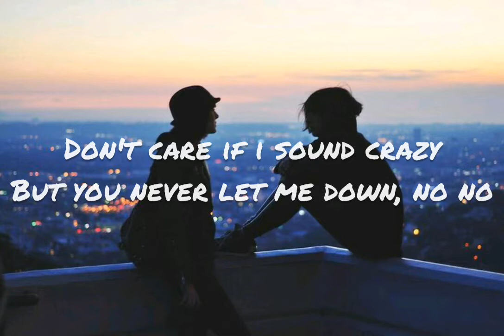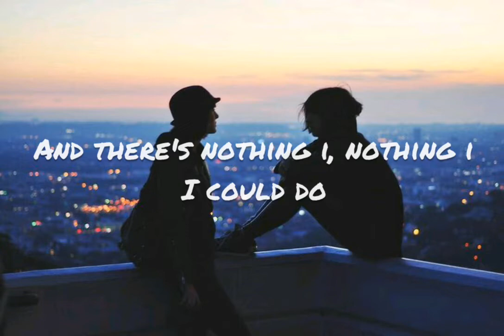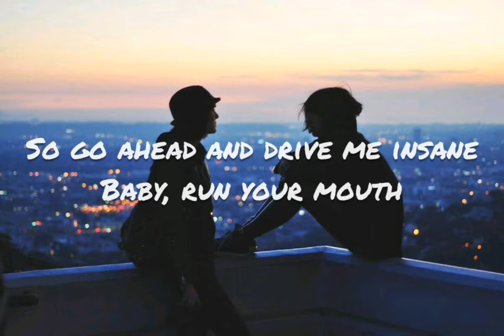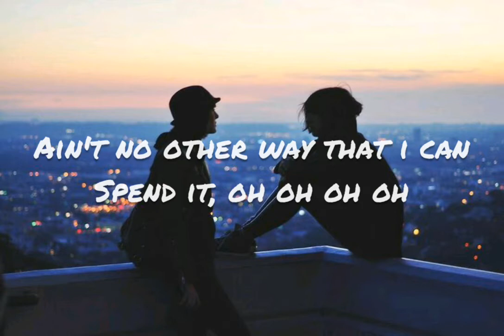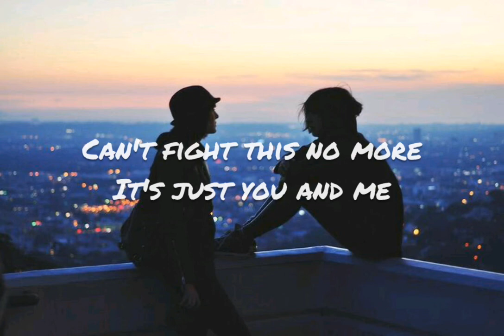Brian Mendoza - Stuck with U (cover) | Lyrics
Thankyou for watching🙂❤. Have a good day everyone💯. PEACE!

Whole Lyrics:
But you never let me down
No, no
That's why when the sun's up I'm sayin'

I still wouldn't change being

I still wouldn't trade being

I still wouldn't trade all this
Lovin' you, hatin' you, wantin' you